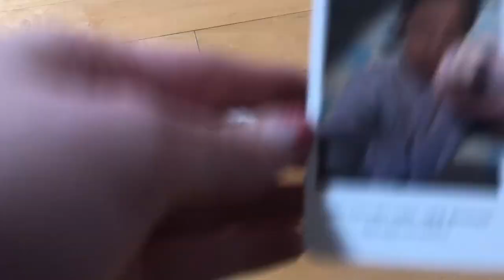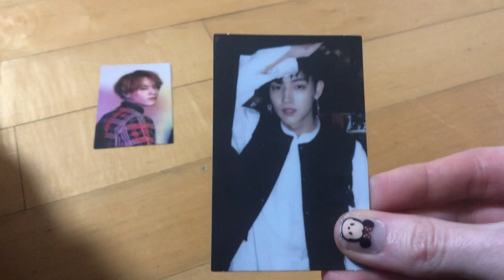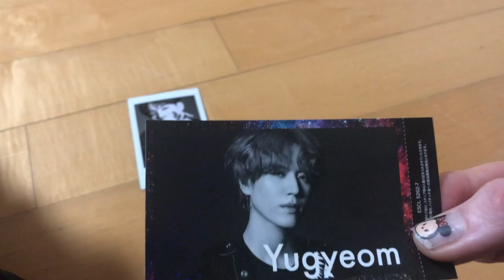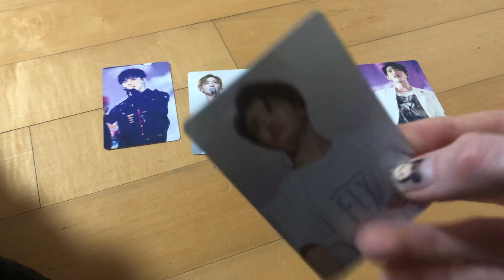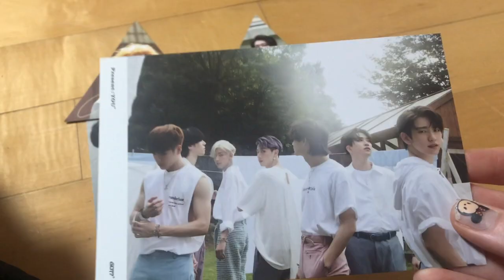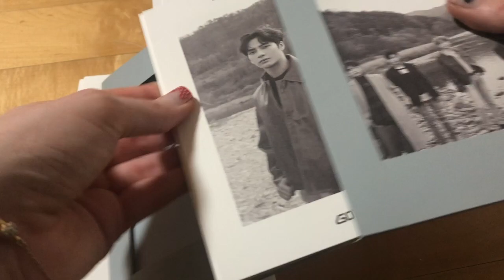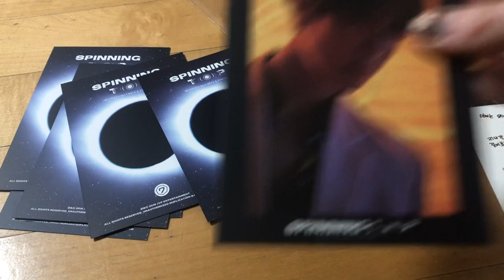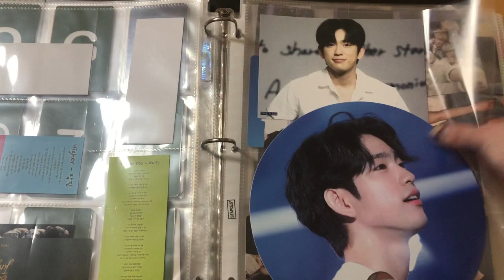Got7 Photo Card Collection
This is my Got7 Photocard Collection! Hope you guys enjoy!